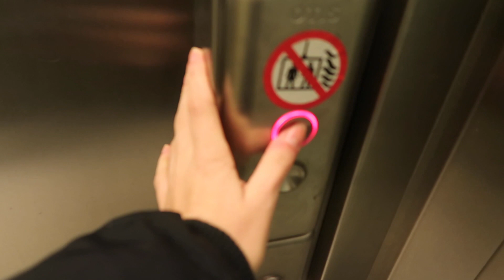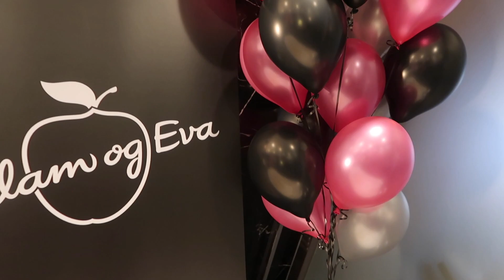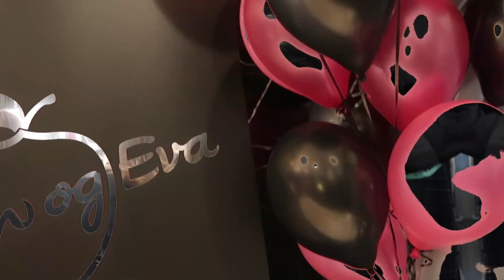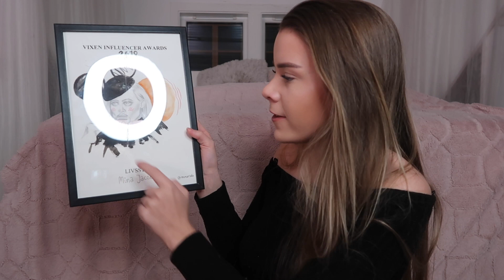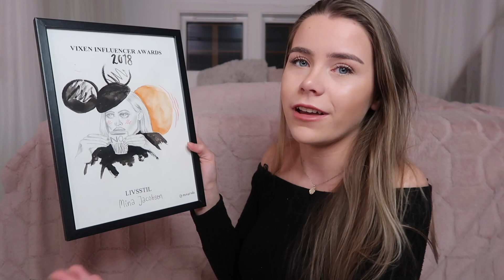VLOG: Bli Med På God Morgen Norge Og Vixen! *Så Nervøs* (A)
Hei fineste deg som tar deg tid til å lese info boksen!💛 Håper videoen falt i smak!

▽Andre sosiale medier:
Instagram ⟶ Minajacobsen
Snapchat ⟶ minisa

▽Ofte stilte spørsmål:
» Bor du alene? Nei, jeg har bare rom på garasjen haha
» Hvilket kamera bruker du? canon 700d eller Sony A500 til vlogger

♡Hvis dere har noen andre spørsmål er det bare å kommentere under i kommentarfeltet eller sende meg en dm på instagram!